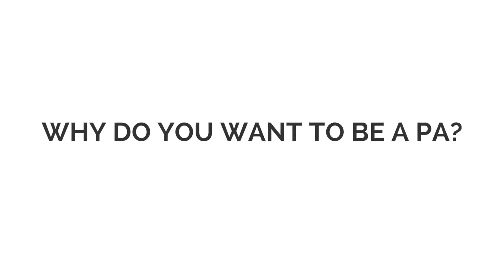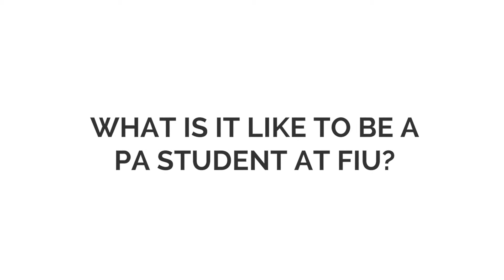What's a PA? (Physician Assistant)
Master's in Physician Assistant Studies program at FIU Herbert Wertheim College of Medicine
👉 Program highlights
- 27-Month Program
- 7 Clerkship Rotations: Family Medicine, Internal Medicine, Surgery, OB/GYN, Pediatric, Emergency Medicine, Psychiatry
- NeighborhoodHELP Program Household Visits
- Interprofessional Workshops with Multiple Healthcare Disciplines

PAs are filling the shortage by making health care more affordable and accessible and providing families with the care they desire from health care professionals. To date, 90,000+ certified PAs practice in every setting, including medical and surgical specialties.

PAs provide a broad range of health care services including (but not limited to):
- Conducting physical exams
- Ordering and interpreting tests
- Diagnosing illnesses
- Developing treatment plans
- Performing procedures
- Prescribing medications
- Advising preventive health care
- Assisting in surgery